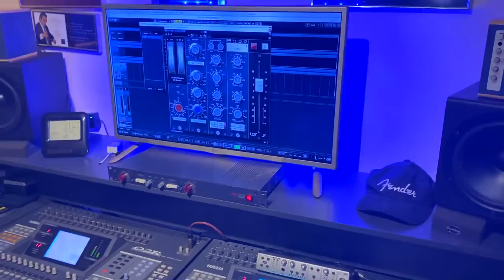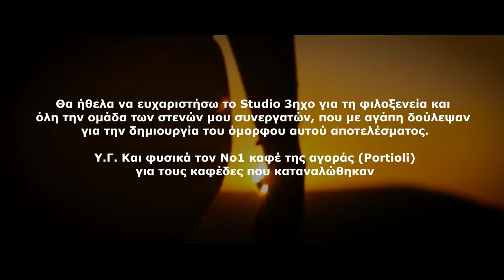Σωτήρης Σωτηρίου - Acoustic Medley Live | Promo Video Clip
Ακούστηκαν τα τραγούδια:
1.Μη γυρίσεις - Χάρης & Πανος Κατσιμίχας
Μουσική: Τάκης Μπουρμάς
Στίχοι: Βέτα Μπετίνη

2.Μοναξιά μου όλα
Μουσική: Φίλιππος Πλιάτσικας
Στίχοι: Φίλιππος Πλιάτσικας & Όλγα Βλαχοπούλου

3.Βυθός - Σωτήρης Σωτηρίου
Μουσική: Νίκος Τερζής
Στίχοι: Χάρης Καφετζόπουλος

Κάμερες: Κωνσταντίνος Βούλγαρης (Docta) & Κυπριανός
Video Editing - Σκηνοθεσία: Κυπριανός (InSideOut Studio)
Audio
Ηχοληψία - Μίξη - Mastering: Νίκος Σταυρόπουλος (Studio 3ηχο)
Ακουστική Κιθάρα: Γιώργος Κουτσογεωργάκης

Θα ήθελα να ευχαριστήσω το Studio 3ηχο για τη φιλοξενεία και όλη την ομάδα των στενών μου συνεργατών, που με αγάπη δούλεψαν για την δημιουργία του όμορφου αυτού αποτελέσματος.
Υ.Γ. Και φυσικά τον Νο1 καφέ της αγοράς (Portioli) για τους καφέδες που καταναλώθηκαν.